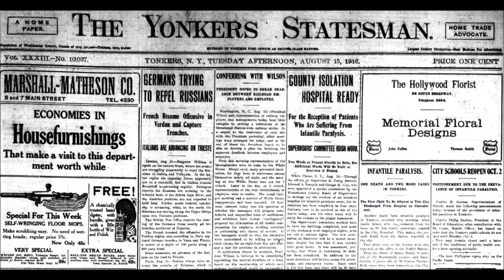August 15, 1916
Front page of the newspaper